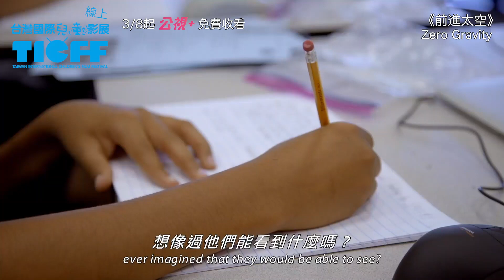《前進太空》｜2023國際兒童影展｜公視+免費線上看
太空有多大？你的夢想有多遠？
三名住在陽光加州的中學生準備參加程式比賽，帶著夢想與好奇心啟航！

🎥【公視+】獨家上映，立即免費看！

☆2021紐澤西國際電影節 / 最佳紀錄片☆
☆入圍 2022紐約國際兒童電影節 / 最佳紀錄長片獎☆
☆入圍 2021 芝加哥國際兒童影展 / 最佳紀錄片☆
☆入圍 2021柏克希爾國際電影節 / 紀錄長片獎☆

紀錄片《前進太空》著眼於教育、科學和傳承，講述了加州一群學生的追夢故事。《前進太空》給這些孩子們發揮天賦的空間，用他們獨特的觀點來表達對全球暖化、種族歧視和霸凌等問題的看法，並鼓勵他們透過機器人競賽實現自己的夢想。

2023國際兒童影展｜心情防空洞【公視+】強勢登場！